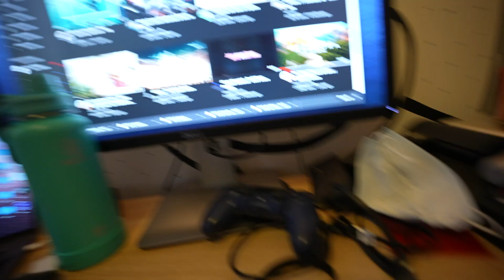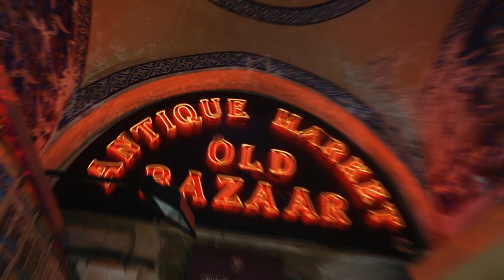Traveling to Turkey [2020]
Get $55 off your first stay on AirBnB (I get a small Kickback if you use this link)

Memory Cards
Vlogging & everyday lens
Close up and B-Roll Lens
On Camera Microphone
Camera Stabilizer